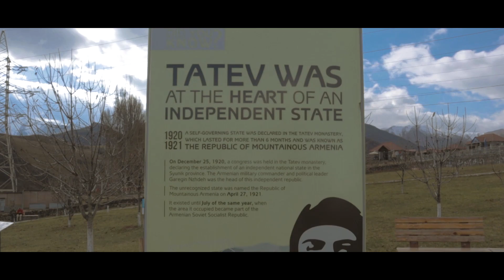Visit Armenia, Amazing Landscape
A summary of our three days tour in the land of Noah. Armenia, will surely take your breath away with historic monasteries 🏛️, rich ancient cultural heritage 🕌 along with great hospitality and beautiful smiling faces 😁. We'll never forget this once in a lifetime experience. 👌